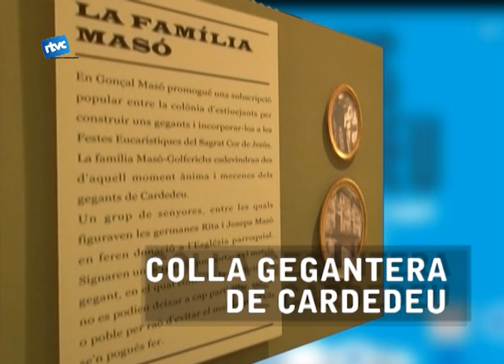Vota l'Entitat de l'any!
I us parlem ara dels premis TeleCardedeu que, com ja us anunciàvem la setmana passada. S'entregaran dissabte 9 de juny a la plaça Sant Corneli. Des d'aquesta setmana ja podeu omplir les butlletes i votar a les urnes distribuides a diferents establiments del poble.